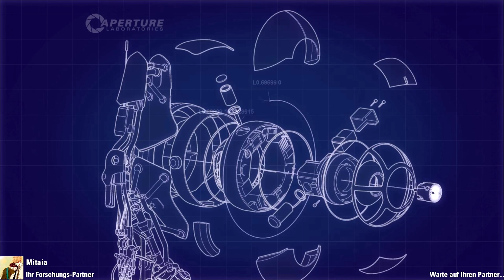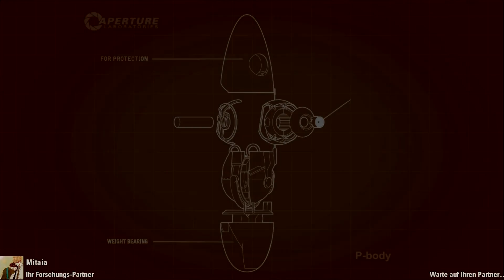Let's Play Portal 2 - Co-Op [German/Deutsch] Part #01 - Für den Anfang ganz gut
♫ INFORMATIONEN ZUM SPIEL:

Im Gegensatz zu Portal 1, welches ausschließlich eine Einzelspieler-Kampagne besaß, gibt es in Portal 2 auch einen Co-Op Modus, in dem zwei Spieler in die Rollen von Atlas und P-Body, einem modifizierter Personality Core und einem Turret mit Beinen, schlüpfen und durch Teamwork Hindernisse beseitigen und Level absolvieren müssen. Durch die 2 Portal Guns und somit nunmehr 4 Portalen ist es noch kniffliger, die 5 Abschnitte mit je 8 Kammern zu meistern. Von Kammer zu Kammer werden die Rätsel immer kniffliger und GlaDOS – welche stets versucht Orange und Blue (wie sie Atlas und P-Body nennt) gegen einander auszuspielen – immer gemeiner.

♫ ZUSATZ DATEN:

♪ TITEL: Portal 2 (Co-Op)
♪ ENTWICKLER: Valve Software
♪ PUBLISHER: Valve, Electronic Arts
♪ SYSTEM: PC, Xbox 360, PlayStation 3
♪ GENRE: First Person, Action, Adventure, Puzzle, Platformer
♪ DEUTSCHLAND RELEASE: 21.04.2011